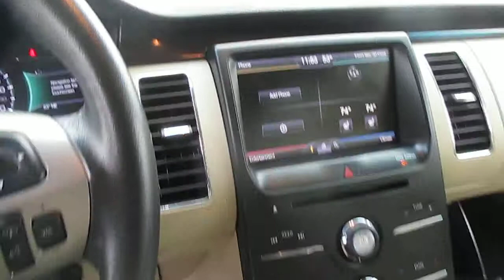21022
1500 18th Ave NW Issaquah, WA USA 98027